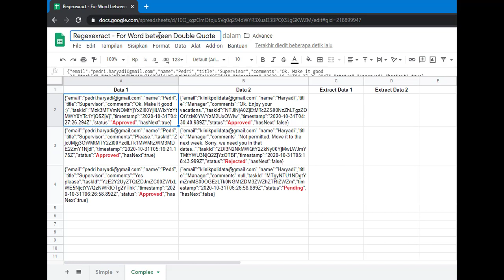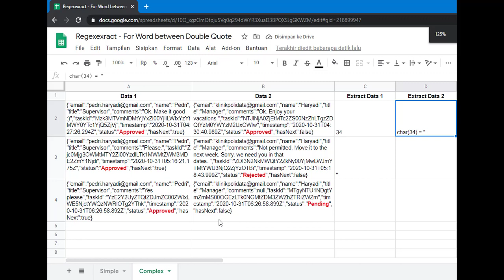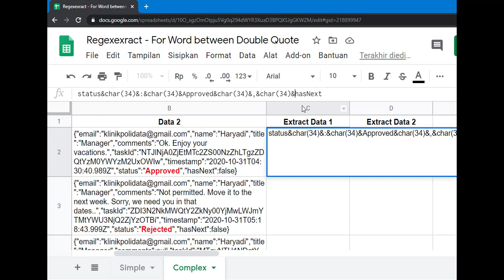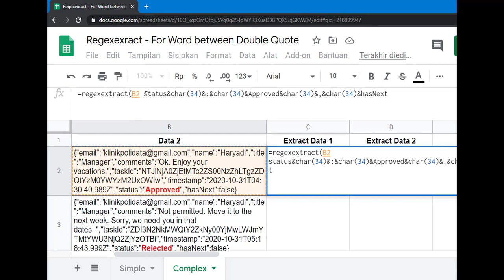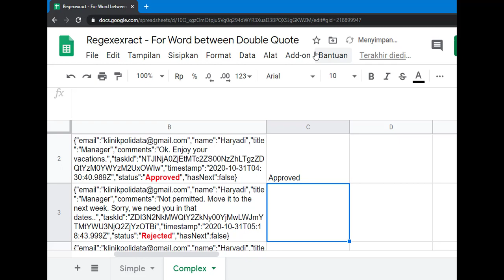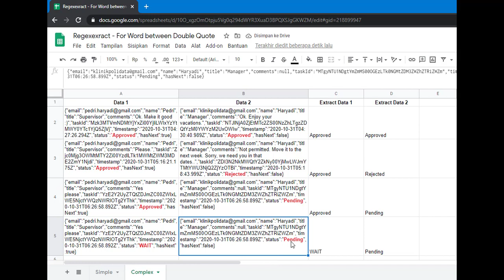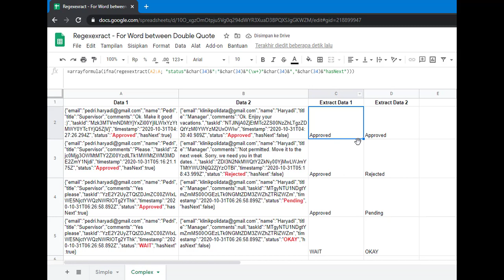How to Extract Words Between Double Quotes...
Google Sheets - RegexExtract | Extract Words Between Double Quotes